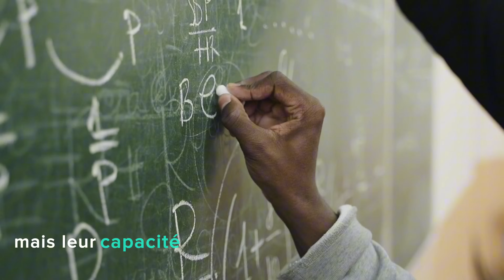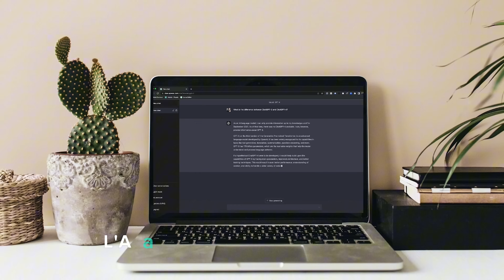Histoire de l'intelligence artificielle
Lien de ma chaine

L'histoire de l'intelligence artificielle (IA) remonte à l'Antiquité, avec des mythes et des récits sur des créatures artificielles intelligentes. Cependant, le véritable développement de l'IA en tant que discipline scientifique moderne a commencé au milieu du XXe siècle.

1. **Les débuts (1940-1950) :** Les bases de l'IA ont été jetées pendant la Seconde Guerre mondiale avec les premiers ordinateurs. Alan Turing, un mathématicien britannique, a posé les fondements théoriques en proposant le test de Turing pour évaluer l'intelligence des machines.

2. **L'âge d'or de l'IA (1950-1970) :** Des chercheurs comme Alan Newell et Herbert Simon ont développé le premier programme informatique conçu pour simuler la résolution de problèmes humains. Cette période a également vu la naissance des réseaux neuronaux artificiels.

3. **Hiver de l'IA (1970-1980) :** Les progrès ont stagné en raison de défis techniques et financiers. Les attentes démesurées et les résultats décevants ont conduit à un désintérêt généralisé pour l'IA, connu sous le nom d'"hiver de l'IA".

4. **Renaissance de l'IA (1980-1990) :** Les techniques de recherche ont évolué, avec l'émergence de systèmes experts et de l'apprentissage automatique. Les ordinateurs devenaient plus puissants, permettant des avancées significatives.

5. **Apprentissage profond et avancées récentes (années 2000 à aujourd'hui) :** L'utilisation de réseaux de neurones profonds a révolutionné l'IA, conduisant à des progrès majeurs dans des domaines tels que la reconnaissance d'images, la traduction automatique et la conduite autonome.

6. **Défis éthiques et futurs de l'IA :** L'IA moderne soulève des questions éthiques, notamment en matière de vie privée et de biais algorithmique. Les chercheurs explorent également les limites de l'IA, notamment la compréhension du langage naturel et la véritable conscience artificielle.

L'histoire de l'IA est caractérisée par des cycles d'optimisme et de pessimisme, mais les progrès continus suggèrent un avenir prometteur avec des applications potentiellement révolutionnaires dans divers domaines de la vie quotidienne.